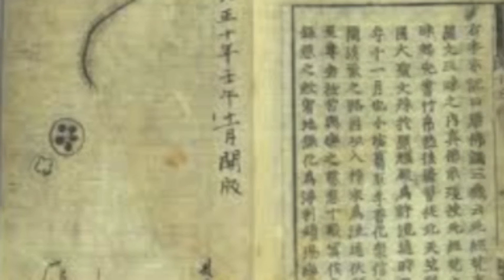LAS CUEVAS DE LOS MIL BUDAS EN MOGAO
Son un conjunto de 492 templos situados cerca de la ciudad de Dunhuang, en la República Popular China. Se las conoce también como las cuevas de los mil Budas o las cuevas de Dunhuang. En el año 1987 fueron declaradas por la Unesco como Patrimonio de la Humanidad.
Son un conjunto de templos, decorados con pinturas murales y donde encuentran miles de esculturas, manuscritos, y objetos religiosos. Durante muchos siglos fue un importante centro de oración budista,